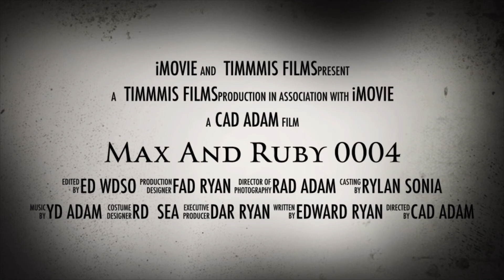Max and Ruby 0004 iMovie Trailer Scary